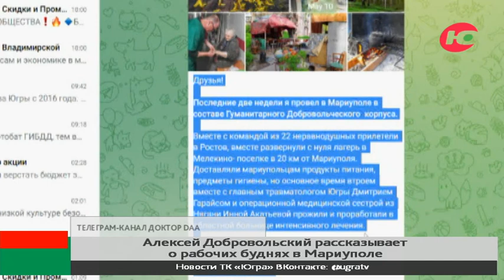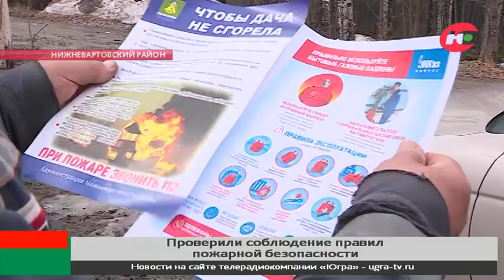Новости 12.05.2022 23:00